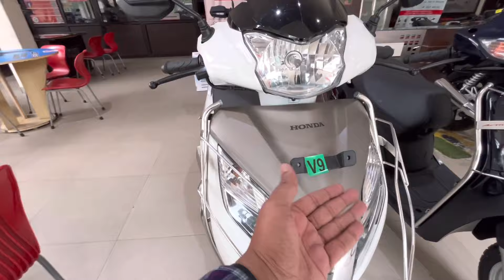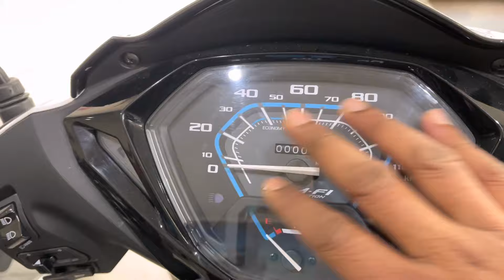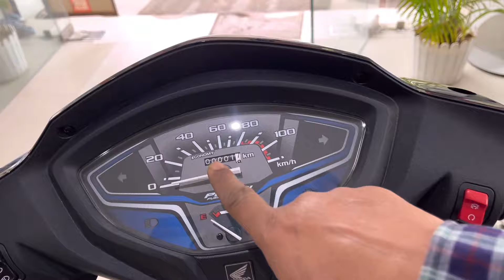आख़िर क्या अन्तर है दोनों में Honda Activa 110 & 125 Comparison | Price Mileage and Specifications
Showroom Details:-
RS Honda Merris Road Aligarh

Hello Friends This is your Host Amit dayal and Now I am going to tell you about  New 2024 Honda Activa 125 and Activa 110 Base Model Scooter comparison.In this video I told you about Price, Special Features and Lot of important points of this Scooter.
If you have any query regarding this bike so you can ask me on my insta handle @mrautoinsta and rather than in the comment box.